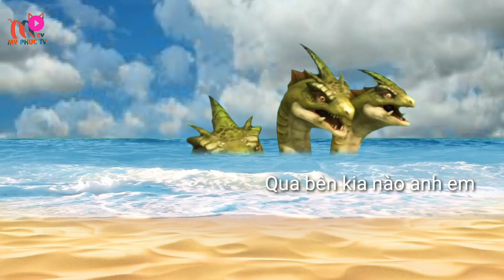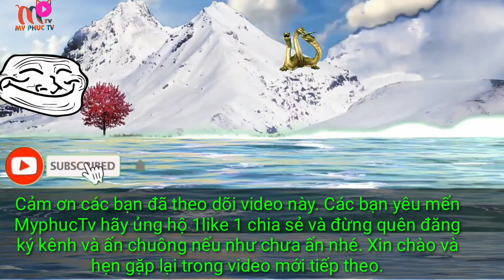Three-headed dinosaur liked to go to the beach and the ending | Video Cut Technique | MyphucTv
Three-headed dinosaur likes going to the beach and ending ...
 This is a video by MyphucTv using video cutting software on the phone to integrate and has released a funny short video about the 3-headed dinosaur lost in the desert and being swept away by the tornado to the sea.  Terrestrial dinosaurs 3 bosses, but in the sea others are stronger ...
 Here is the source of the original video link that Myphuctv used to integrate:
Welcome to 《My Phuc TV » channel.
   My channel is a channel of parodies and some action video games.  I create funny fighting content between fictional characters like Siren Head, Cartoon Cat, Granny, Piggy, dinosaur, Melong, monster, hulk, superman, etc.